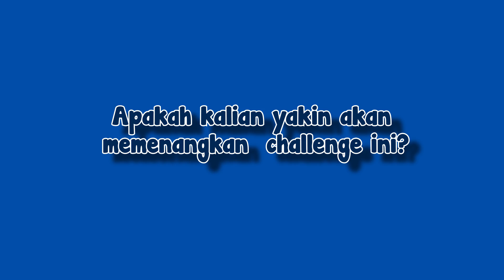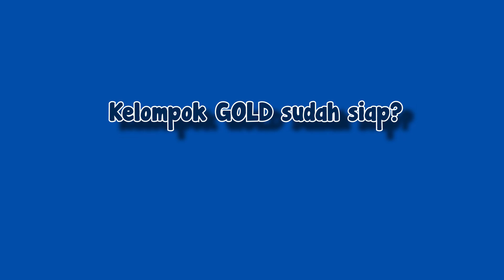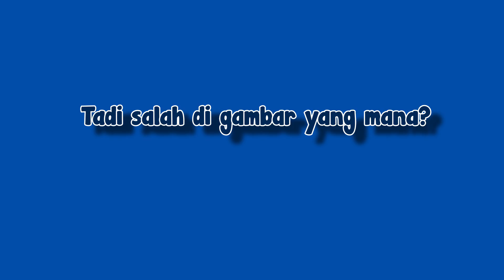Guess Who Challenge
Sejenak melepas lelah dari kesibukan jadwal training setiap harinya, sekarang waktunya kandidat 1IDMusic rileks sedikit nih. Di challenge kali ini mereka ditantang untuk menebak potongan-potongan gambar dari kandidat 1IDMusic lainnya. Yuk, coba kita uji seberapa dalam sih mereka saling kenal satu sama lain? Tonton videonya sampai habis ya.